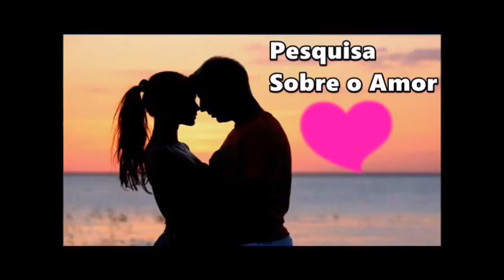Pesquisa Sobre o Amor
Herculanos Pires